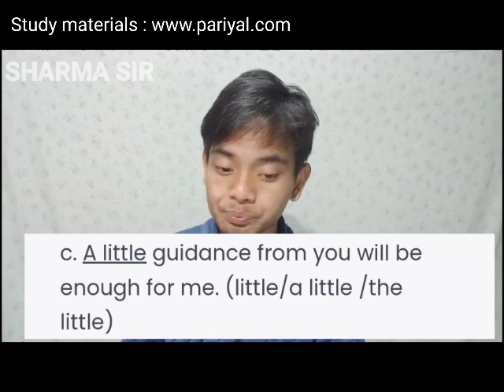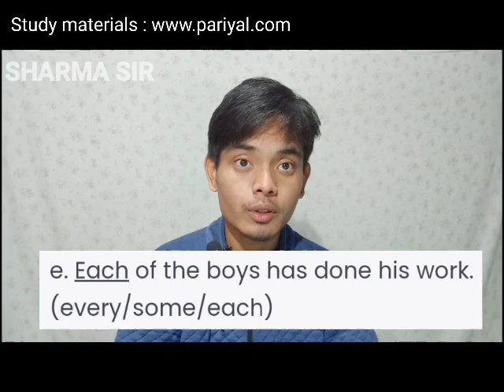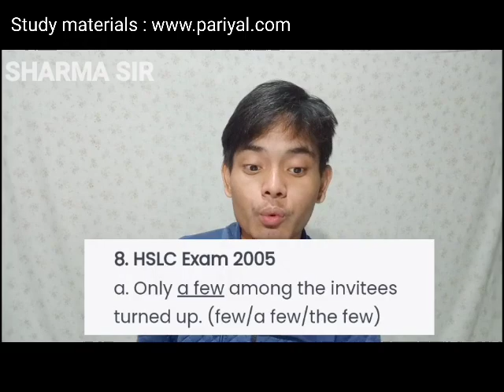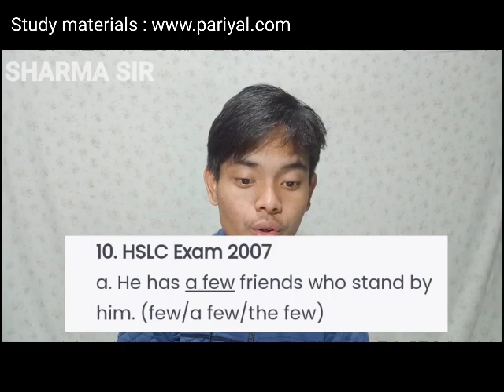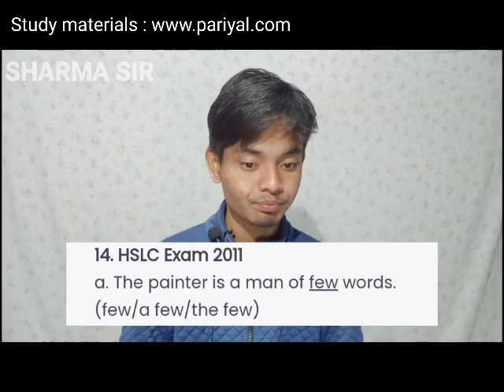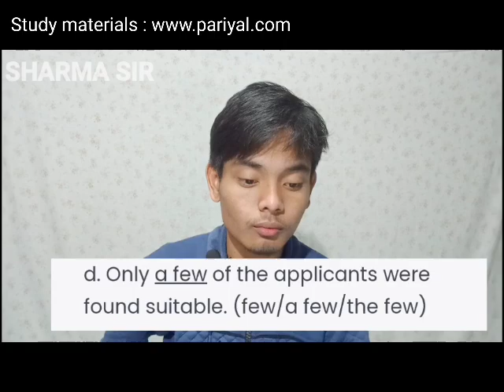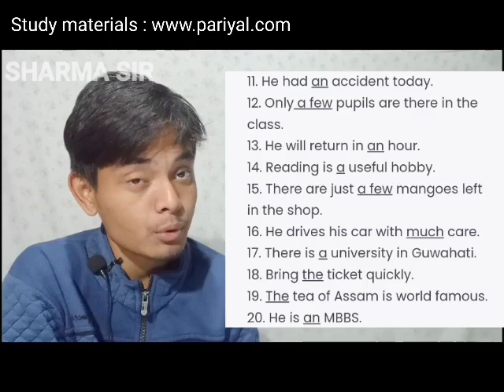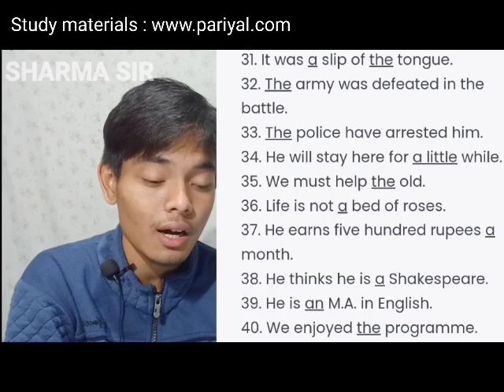HSLC | Determiners | 22 years Question Paper from 1998 to 2020 | Class 10 English Grammar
Hello everyone, I am Subhankar Gogoi. Here in this video, I have tried to give you 22 years of Questions from Determiners which will definitely help you to score better marks in English.